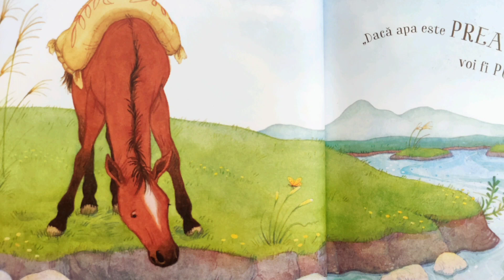Povești pentru copii / Micuțul ponei / Editura Univers Enciclopedic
Micuțul ponei - o poveste din China, despre micuții care cresc și învață să ia propriile decizii.

Oamenii spun povești despre cai și ponei de mii de ani, încă de când au fost îmblânziți primii cai, acum vreo 6000 de ani.
Toate istorisirile din volumul "Povești despre cai și ponei pentru copii" au la bază povești tradiționale. Fiecare dintre ele provine din altă țară și arată cât de iubiți și de prețuiți erau caii pretutindeni în lume.

Vârsta recomandată: 3 - 7 ani.